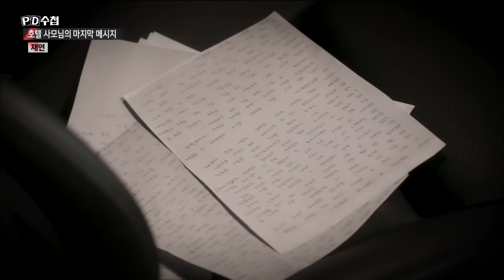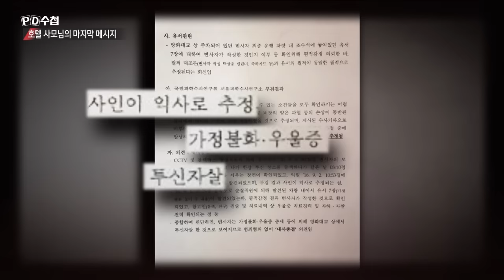[Full] 호텔 사모님의 마지막 메시지_MBC 2019년 3월 5일 방송